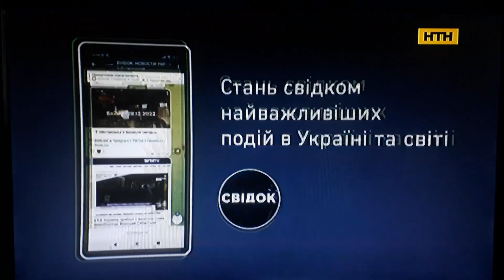Рекламний блок (НТН, 10.05.2023)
CAMRip. В перерві між серіалом "Речдок".